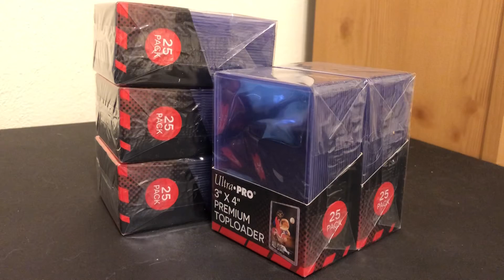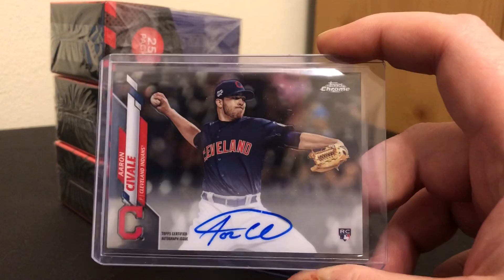Defness45 mail day with BONUS